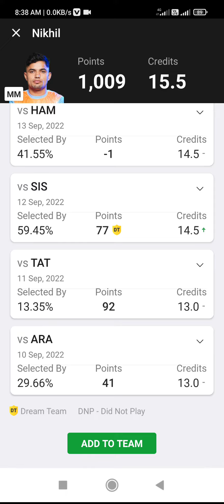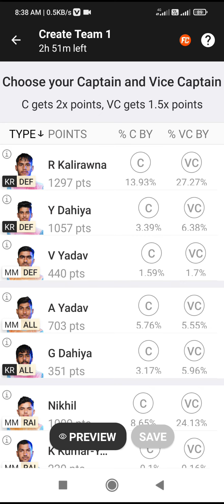mm vs kr kabaddi dream11 prediction , today mm vs kr match , today dream11 team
mm vs kr kabaddi dream11 prediction